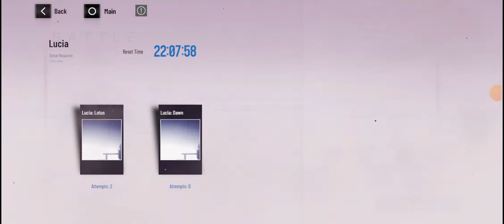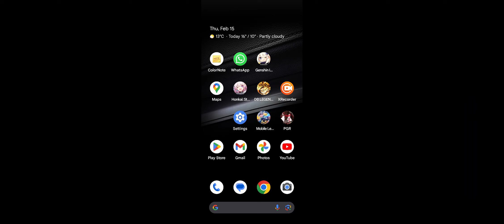I SAW LUCIA CHILDHOOD . I SKIP IT, BUT IT SAD. HER SISTER GOT TAKEN AND TURN INTO A CORRUPTED. Pgr .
20:40 Lucia childhood. I skipped it . if I record the whole thing,  it will take another whole day.